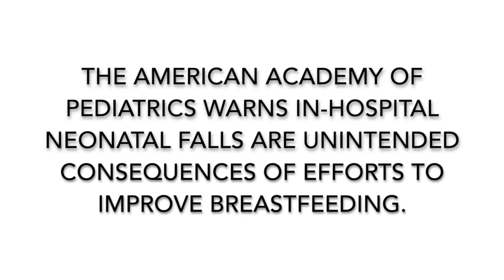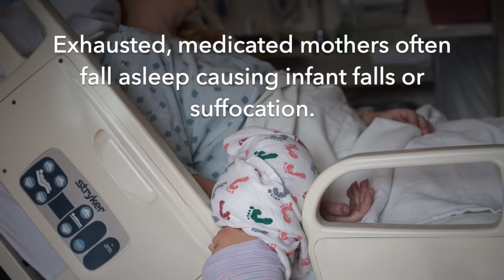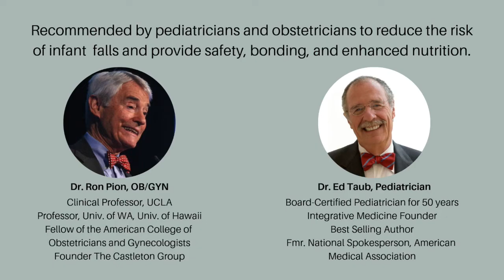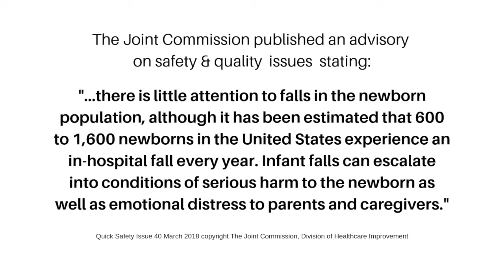Aegis neonate medical wrap for hands free, skin to skin couplet care in a hospital setting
AEGIS® neonate medical wrap
aka "The seatbelt of maternity "
Aegis enhances infant safety, improving the quality of care, and promoting positive health outcomes in the hospital setting.
Aegis is designed for hospitals to increase breastfeeding rates & duration @birth, @6 months, & @1year old .
SAPLACOR has developed this award-winning innovative solution to make the postpartum experience safer and more comfortable for newborns and exhausted mothers.
The AEGIS Neonate Medical Wrap helps facilitate safe hands-free skin to skin bonding to reduce the risk of infant falls, increase thermoregulation, and standardize proper infant positioning as recommended by the American Academy of Pediatrics.
Continuous skin to skin has been clically proven to reduced the risk of postpartum depression and regulated babies sleep wake cycle ( circadian rhythm )
AEGIS is the solution for preventative care.
- fdaapproved cleared general wellness medical device
- xstatic Silver Technology
- Hands-free skin to skin bonding suitable for neonates 4-14lbs .
- Infant neck support, face is exposed, visible, and kissable
- Designed for hospital, ambulance & evacuations.
- Vaginal/cesarean/NICU
- Safely transport mother and baby together via ambulance.
- X-Static technology silver thread provides the aegis wrap with thermoregulating, antimicrobial/anti-odor properties.
- Safely and efficiently evacuate mother & baby together.
- Quick access side locking zipper closure & eye hooks for added safety.
- Tube top style with additional shoulder sling for added mobile support.
- Seamless four-way stretch made of 91% Nylon, 5% Elastin, 4% X-Static